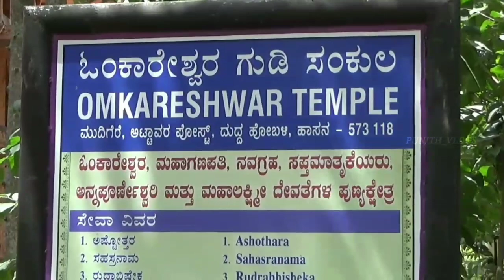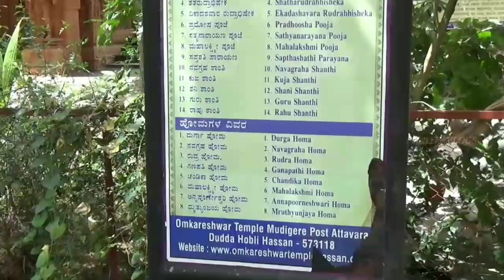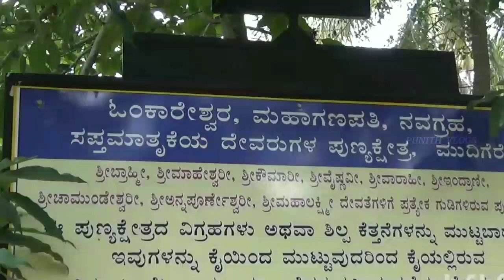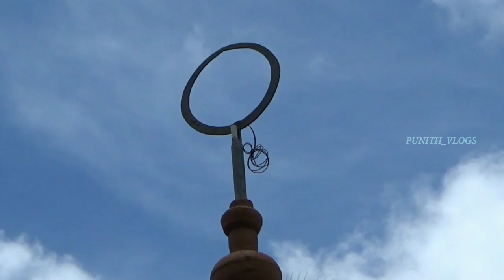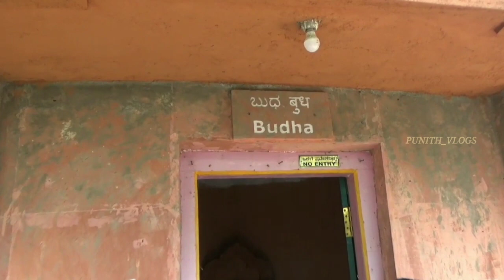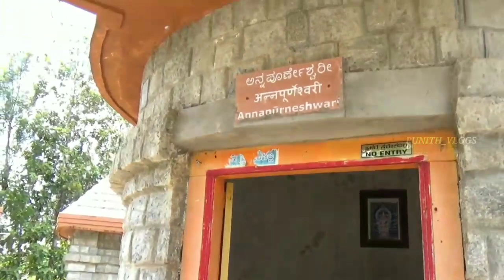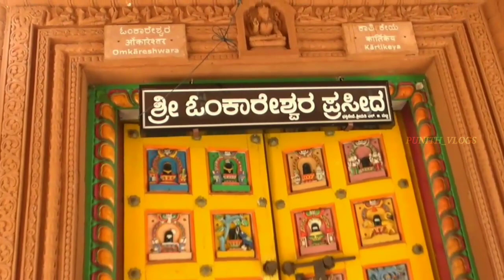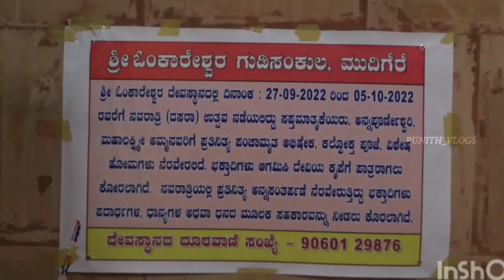Omkareshwara Temple|Mudigere| Attavara|Dudda|hassan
ದೇವಾಲಯದ ಹಿನ್ನೆಲೆ :--   ಹಾಸನ ಜಿಲ್ಲೆಯ ದುದ್ದ ಹೋಬಳಿಯ ಮುದಿಗೆರೆ ಗ್ರಾಮದಲ್ಲಿರುವ ಓಂಕಾರೇಶ್ವರ ದೇವಸ್ಥಾನ . ಈ ಓಂಕಾರೇಶ್ವರ ದೇವಸ್ಥಾನವು ಅತ್ಯಂತ ಪ್ರಾಚೀನ ಕಾಲದ್ದಾಗಿದ್ದು ಹೊಯ್ಸಳರ ಕಾಲದಲ್ಲಿ ನಿರ್ಮಾಣವಾಗಿರುವ ಪ್ರತೀತಿ ಇದೆ . ಇಲ್ಲಿ ಅತ್ಯಂತ ಪ್ರಾಚೀನವಾದ ಬೇಲೂರು - ಹಳೇಬೀಡಿನಲ್ಲಿರುವ ನಂದಿಯ ಸ್ವರೂಪವನ್ನೇ ಹೋಲುವ ಅತ್ಯಂತ ದೊಡ್ಡದಾದ ನಂದಿ ಮತ್ತು ಶಿಲಾಶಾಸನವನ್ನು ಹಾಗೆಯೇ ಶಿವಲಿಂಗವನ್ನು ಸಹ ಕಾಣಬಹುದಾಗಿದೆ , ಆದರೆ ಕಾಲ ಕ್ರಮೇಣ ಈ ಪುರಾತನ ದೇವಾಲಯವು ಸಂಪೂರ್ಣ ಶಿಥಿಲಗೊಂಡಿರುವುದರಿಂದ ಪುನಃ ಈ ದೇವಾಲಯವನ್ನು ಶ್ರೀ ಜಿ.ಕೆ. ಅನಂತರಾಮ್ ಆಯ್ಯಂಗಾರ್ ಮತ್ತು ಶ್ರೀಮತಿ ಜಯಲಕ್ಷ್ಮೀ ಅವರು ಈ ದೇವಸ್ಥಾನವನ್ನು ಪುನರ್‌ನಿರ್ಮಾಣ ಮಾಡಿಕೊಟ್ಟಿರುತ್ತಾರೆ . ಈ ಓಂಕಾರೇಶ್ವರ ದೇವಾಲಯವು 2 ಎಕರೆ ವಿಸ್ತೀರ್ಣವನ್ನು ಹೊಂದಿದ್ದು ಪ್ರಪ್ರಥಮವಾಗಿ ಗಣಪತಿಯ ದರ್ಶನವಾಗುತ್ತದೆ . ಆದಿ ಪೂಜೆ ಗಣಾಧಿಪ ಎಂಬ ಮಾತಿನಂತೆ ಸಮಸ್ತ ವಿಘ್ನ ನಿವಾರಕನಾದ ಗಣಪತಿಯ ದರ್ಶನ ಅದರಲ್ಲೂ ವಿಶೇಷವಾಗಿರುವ ಬಲಮುರಿ ಗಣಪತಿಯ ದರ್ಶನ , ಸಮಸ್ತ ವಿಘ್ನವನ್ನು ದೂರ ಮಾಡಿ ಸಮಸ್ತ ಕಾರ್ಯಗಳು ಯಶಸ್ವಿಗೊಳ್ಳಲಿ ಎಂದು ಆಶೀರ್ವದಿಸುತ್ತಿರುವ ಬಲಮುರಿ ಮಹಾಗಣಪತಿ , ಈ ಗಣಪತಿಯ ದೇವಾಲಯದ ಹೊರಭಾಗದಲ್ಲಿ ಗಣಪತಿಗೆ ಆನೆಯ ಮುಖ ಅಥವಾ ಗಜಮುಖನಾಗಿರುವ ಸಂಪೂರ್ಣ ಇತಿಹಾಸವನ್ನು ಕಾಣಬಹುದಾಗಿದೆ . ಗಣಪತಿ ದೇವಾಲಯದ ಶಿಖರದ ಮಧ್ಯಭಾಗದಲ್ಲಿ ಅರ್ಧನಾರೇಶ್ವರ , ಕಾಲಭೈರವೇಶ್ವರ , ಅಮೃತಮೃತ್ಯುಂಜಯ , ಮಹಾಕಾಳ , ಯೋಗನರಸಿಂಹ , ಭೂವರಾಹ ದೇವತೆಗಳ ಸುಂದರವಾದ ವಿಗ್ರಹಗಳನ್ನು ಕಾಣಬಹುದಾಗಿದೆ . ದೇವಸ್ಥಾನದ ಶಿಖರದಲ್ಲಿ ಗಣಪತಿಯ ಅಷ್ಟೋತ್ತರದಲ್ಲಿ ಬರುವ ಬೇರೆ ಬೇರೆ ಗಣಪತಿಯ ನೂರಾ ಎಂಟು ರೂಪವನ್ನು ಇಲ್ಲಿ ಕಾಣಬಹುದಾಗಿದೆ . ದೇವಸ್ಥಾನದ ಮಧ್ಯಭಾಗದಲ್ಲಿ ಸಮುದ್ರಮಥನದ ಸಂಪೂರ್ಣ ಚಿತ್ರಣವನ್ನು ಕೆತ್ತಲಾಗಿದೆ . ಓಂಕಾರೇಶ್ವರ ಗುಡಿ ಸಂಕುಲದ ಪ್ರಧಾನ ದೇವರು ಈಶ್ವರ , ಇಲ್ಲಿಯ ವಿಶೇಷವೆನೆಂದರೆ ಇಲ್ಲಿ ಸಾಕ್ಷಾತ್ ಸುಬ್ರಹ್ಮಣ್ಯಸ್ವಾಮಿಯು ತಂದೆಯಾದ ಈಶ್ವರನಿಗೆ ಓಂಕಾರದ ಉಪದೇಶವನ್ನು ಮಾಡುತ್ತಿರುವಂತಹ ಅತ್ಯಂತ ಸುಂದರವಾದ ವಿಗ್ರಹವೇ ಓಂಕಾರೇಶ್ವರ , ಓಂಕಾರೇಶ್ವರನ ಮುಂದೆಯೇ ಲಿಂಗದ ರೂಪದಲ್ಲಿ ಸಾಕ್ಷಾತ್ ಶಿವನು ಧ್ಯಾನ ಮುದ್ರೆಯಲ್ಲಿ ಕುಳಿತು ಓಂಕಾರದ ಧ್ಯಾನವನ್ನು ಮಾಡುತ್ತಿರುವುದನ್ನು ಕಾಣಬಹುದಾಗಿದೆ . ಹಾಗೆಯೇ ಪ್ರಾಂಗಣದಲ್ಲಿ ಇರುವ ಎರಡು ಗಂಟೆಗಳು ಓಂಕಾರದ ನಾದವನ್ನು ಹೊರಸೂಸುತ್ತಿವೆ . ಅಷ್ಟೇ ಅಲ್ಲದೇ ದೇವಸ್ಥಾನದ ಮುಖಮಂಟಪವನ್ನು ಪ್ರವೇಶ ಮಾಡಿದ ತಕ್ಷಣವೇ ಮನಸ್ಸನ್ನು ಏಕಾಗ್ರತೆಗೊಳಿಸುವ ಅತ್ಯಂತ ತಂಪಾದ ವಾತಾವರಣವು ಪ್ರಾರಂಭವಾಗುತ್ತದೆ . ಮುಖಮಂಟಪದಲ್ಲಿ ಕುಳಿತು ಧ್ಯಾನವನ್ನು ಮಾಡಿದರೆ ಮನಸ್ಸು ಪ್ರಫುಲ್ಲಗೊಂಡು ಸಂತೋಷದಿಂದ ಇರುವುದನ್ನು ಕಾಣಬಹುದಾಗಿದೆ . ಭಕ್ತಾಧಿಗಳು ಓಂಕಾರೇಶ್ವರಸ್ವಾಮಿಯಲ್ಲಿ ಭಕ್ತಿಯಿಂದ ಪ್ರಾರ್ಥನೆಯನ್ನು ಮಾಡಿಕೊಂಡು ಅಭಿಷೇಕವನ್ನು ಮಾಡಿಸುತ್ತಾರೆ .ಶಿವನಿಗೆ ಅಭಿಷೇಕವೇ ಅತ್ಯಂತ ಪ್ರಿಯವಾಗಿದ್ದು ಇಲ್ಲಿಯ ಓಂಕಾರೇಶ್ವರಸ್ವಾಮಿಗೆ ರುದ್ರಾಭಿಷೇಕ , ಪಂಚಾಮೃತಾಭಿಷೇಕ , ಬಿಲ್ವಾರ್ಚನೆಗಳನ್ನು ಹರಕೆಯ ರೂಪದಲ್ಲಿ ಸೇವೆಯನ್ನು ಸಲ್ಲಿಸುತ್ತಾರೆ ಹೊರಭಾಗದಲ್ಲಿ ಶಿವನು ದಾಕ್ಷಾಯಿಣಿಯನ್ನು ವಿವಾಹವಾಗಿ ಅನಂತರ ದಾಕ್ಷಾಯಿಣಿಯು ದಕ್ಷನು ಮಾಡಿರುವ ಯಜ್ಞದಲ್ಲಿ ಕಾಲವಾಗಿ ನಂತರ ಅದೇ ದಾಕ್ಷಾಯಿಣಿಯು ಪರ್ವತರಾಜನ ಮಗಳ ರೂಪದಲ್ಲಿ ಪಾರ್ವತಿಯಾಗಿ ಜನಿಸಿ ನಂತರ ಶಿವನನ್ನು ವರಿಸುತ್ತಾಳೆ . ಅನಂತರ ಕಾರ್ತಿಕೇಯನ ಜನನವಾಗುತ್ತದೆ . ಕಾರ್ತಿಕೇಯನನ್ನು ಕೃತಿಕಾರಿ 6 ನಕ್ಷತ್ರಗಳು ತಾಯಿಯ ರೂಪದಲ್ಲಿ ಒಂದು ಪರಿಪಾಲನೆಯನ್ನು ಮಾಡಿರುವುದರಿಂದ ಸುಬ್ರಹ್ಮಣ್ಯ ಸ್ವಾಮಿಗೆ ಷಣ್ಮುಖ ಎಂಬುದಾಗಿ ಹೆಸರು ಬಂದಿದೆ . ಇದೇ ರೀತಿ ಇನ್ನೂ ಅನೇಕ ಭವ್ಯ ಶಿಲ್ಪಕಲೆಗಳನ್ನು ಓಂಕಾರೇಶ್ವರ ದೇವಸ್ಥಾನದ ಹೊರಭಾಗದಲ್ಲಿ ಕಣ್ಣುಂಬಿಕೊಳ್ಳಬಹುದಾಗಿದೆ . ಕ್ಷೇತ್ರದ ಇನ್ನೊಂದು ವಿಶೇಷತೆಯೆಂದರೆ 9 ನವಗ್ರಹಗಳಿಗೂ ಸಹ ಪ್ರತ್ಯೇಕ ಗುಡಿಯನ್ನು ಹೊಂದಿದ್ದು ಒಂದೊಂದು ನವಗ್ರಹಗಳು ಸಹ ಅಧಿದೇವತೆ , ಪ್ರತ್ಯಧಿದೇವತೆ , ಯಂತ್ರ , ಪತ್ನಿ , ವಾಹನ ಲಾಂಛನವನ್ನು ಹೊಂದಿದ್ದು ಒಂದೊಂದು ಗ್ರಹಗಳು ಒಂದೊಂದು ಫಲವನ್ನು ಕೊಡುತ್ತವೆ ಆದ್ದರಿಂದ ನಮ್ಮ ಕಾಮನೆಗಳ ಅನುಗುಣವಾಗಿ ಇಲ್ಲಿ ಬಂದು ಆಆ ಗ್ರಹಗಳ ಪೂಜೆ , ಅಭಿಷೇಕ , ಪ್ರದಕ್ಷಿಣೆ ಇತ್ಯಾದಿಗಳನ್ನು ಮಾಡುವುದರಿಂದ ನಮ್ಮ ಮನಸ್ಸಿನಲ್ಲಿರುವ ಕಾರ್ಯಗಳು ಯಶಸ್ವಿಯಾಗಲು ಸಹಕಾರಿಯಾಗುತ್ತದೆ . ಅತ್ಯಂತ ಶ್ರದ್ಧಾ ಭಕ್ತಿಪೂರ್ವಕವಾಗಿ ಪ್ರಾರ್ಥಿಸಿದಾಗ ನಮ್ಮ ಮನೋಕಾಮನೆಯನ್ನು ಈಡೇರಿಸಿ ಬಂದಿರುವಂತಹ ಸಂಕಷ್ಟವನ್ನು ದೂರಮಾಡುವಂತಹ ಅತ್ಯಂತ ಶ್ರೇಷ್ಠವಾದ ಕ್ಷೇತ್ರವೇ ಮುದಿಗೆರೆ , ಈ ಕ್ಷೇತ್ರದ ಇನ್ನೊಂದು ವಿಶೇಷತೆ ಏನೆಂದರೆ ಇಲ್ಲಿ ಸಪ್ತ ಮಾತೃಕೆಯರು ಅನ್ನಪೂರ್ಣೇಶ್ವರಿ , ಮಹಾಲಕ್ಷ್ಮೀ ದೇವಾಲಯವಿದ್ದು ಹಿಂದೆ ಚಾಮುಂಡೇಶ್ವರಿ ಮಹಿಷಾಸುರನನ್ನು ಸಂಹಾರ ಮಾಡಬೇಕಾದರೆ ಬಂದಿರುವ ಶಕ್ತಿದೇವತೆಗಳೇ ಸಪ್ತಮಾತೃಕೆಯರು , ಕಲಿಯುಗದಲ್ಲಿ ದುಷ್ಟಶಕ್ತಿಯನ್ನು ಮತ್ತು ದುಷ್ಟರನ್ನು ದೂರ ಮಾಡಲು ಈ ಮಾತೃಕೆಯರ ಆರಾಧನೆ ಅತ್ಯಂತ ಮಹತ್ವದ್ದಾಗಿದೆ . ಓಂಕಾರೇಶ್ವರ ಗುಡಿಸಂಕುಲವು ಹಾಸನದಿಂದ 25 ಕಿ.ಮೀ. ದೂರವಿದ್ದು ಹಾಸನದಿಂದ ತಿಪಟೂರು ಮಾರ್ಗವಾಗಿ ಬ ೦ ದಾಗ ದುದ್ದ ಆದ ನಂತರ ಅಟ್ಟಾವರ ಗೇಟ್‌ನಿಂದ ಬಲಕ್ಕೆ ತಿರುಗಿ ಮೂರು ಕಿ.ಮೀ , ಚಲಿಸಿದರೆ ಸಿಗುವುದೇ ಓಂಕಾರೇಶ್ವರ ದೇವಸ್ಥಾನ , ಬೆಂಗಳೂರು ಮಾರ್ಗವಾಗಿ ಬರುವಂತಹ ಭಕ್ತಾಧಿಗಳು ಚನ್ನರಾಯಪಟ್ಟಣ ಅರಸೀಕೆರೆ ಮಾರ್ಗವಾಗಿ ಬಂದಾಗ ಮಧ್ಯದಲ್ಲಿ ಸಿಗುವ ಗಂಡಸಿ ಹ್ಯಾಂಡ್‌ಪೋಸ್ಟ್‌ ಬಲಕ್ಕೆ ಹಾಸನ ಮಾರ್ಗವಾಗಿ ಅಟ್ಟಾವರ ಗೇಟ್‌ನಿಂದ ಬಲಕ್ಕೆ ತಿರುಗಿ ಮೂರು ಕಿ.ಮೀ. ಚಲಿಸಿದರೆ ಸಿಗುವುದೇ ಓಂಕಾರೇಶ್ವರ ದೇವಸ್ಥಾನ . ದೇವಸ್ಥಾನವು ಪ್ರತಿನಿತ್ಯ ಬೆಳಗ್ಗೆ 6.30 ಗಂಟೆಗೆ ಪ್ರಾರಂಭವಾಗಿ 12 ಗಂಟೆವರೆಗೂ ಸಾಯಂಕಾಲ ನಾಲ್ಕು ಗಂಟೆಗೆ ಪ್ರಾರಂಭವಾಗಿ 8 ಗಂಟೆಯವರೆಗೂ ಪೂಜಾ ಕೈಂಕರ್ಯಗಳು ನೆರವೇರುತ್ತಿರುತ್ತವೆ . ಓಂಕಾರೇಶ್ವರ ದೇವಸ್ಥಾನದಲ್ಲಿ ವಿಶೇಷವಾಗಿ ಪ್ರತಿನಿತ್ಯ ಪಂಚಾಮೃತಾಭಿಷೇಕ , ರುದ್ರಾಭಿಷೇಕ , ಅರ್ಚನೆ ಇನ್ನೂ ಅನೇಕ ಸೇವೆಗಳು ನಡೆಯುತ್ತಿರುತ್ತವೆ . ಅಷ್ಟೇ ಅಲ್ಲದೇ ಓಂಕಾರೇಶ್ವರ ದೇವಸ್ಥಾನದಲ್ಲಿ ಪೂಜಾ ಕೈಂಕರ್ಯಗಳಿಗೆ ವಿಶೇಷವಾಗಿ ಯಜ್ಞಶಾಲೆಯನ್ನು ಸಹ ನಿರ್ಮಾಣ ಮಾಡಲಾಗಿದೆ . ಈ ಕ್ಷೇತ್ರದಲ್ಲಿ ನಡೆಯುವ ಪೂಜಾ ಕಾರ್ಯಕ್ರಮಗಳ ವಿವರ ಈ ರೀತಿ ಇದೆ . ಮೃತ್ಯುಂಜಯ ಹೋಮ , ನವಗ್ರಹ ಹೋಮ , ಮಹಾಗಣಪತಿ ಹೋಮ , ಸುದರ್ಶನ ಹೋಮ , ದುರ್ಗಾ ಹೋಮ , ಚಂಡಿಕಾ ಹೋಮ , ಮಹಾಲಕ್ಷ್ಮೀ ಹೋಮ , ನವಗ್ರಹ ಶಾಂತಿ , ನವಗ್ರಹ ಪೂಜೆ , ಕುಜ ಶಾಂತಿ , ಶನಿ ಶಾಂತಿ , ರಾಹು ಶಾಂತಿ ಇತ್ಯಾದಿ ಎಲ್ಲಾ ತರಹದ ಶಾಂತಿಪೂಜೆಗಳನ್ನು ಇಲ್ಲಿ ಅತ್ಯಂತ ಶಾಸ್ತ್ರೀಯವಾಗಿ ಶ್ರದ್ಧಾಭಕ್ತಿಪೂರ್ವಕವಾಗಿ ನಡೆಸಿಕೊಡಲಾಗುವುದು ...

ಧನ್ಯವಾದಗಳು🤗